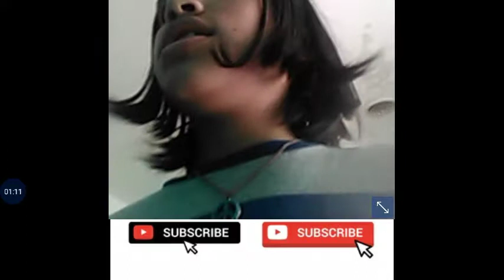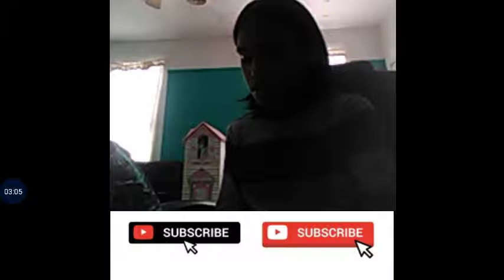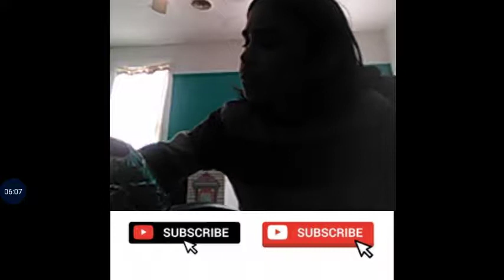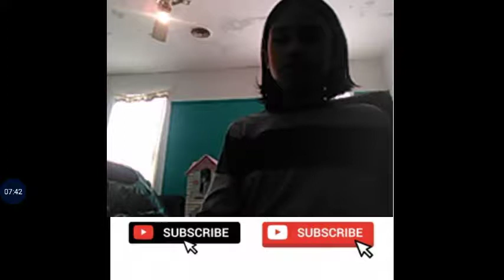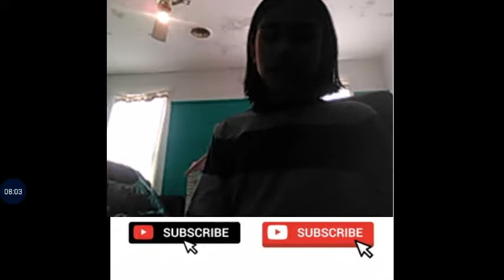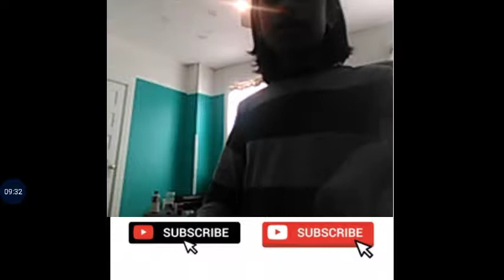I talk to youtube and sub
MY CUSONS YouTube is SUCKITREBELS all in caps and stay in touch for more epic videos ever